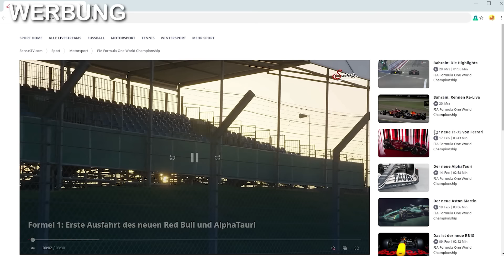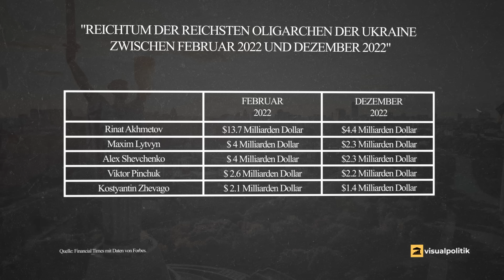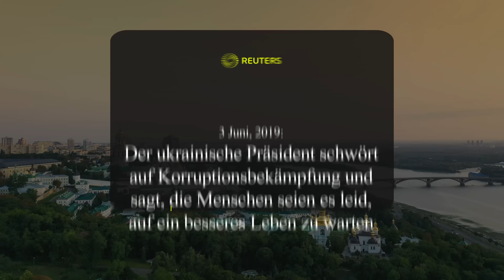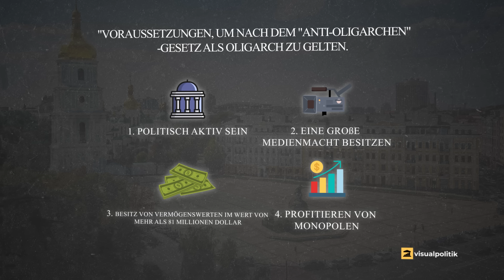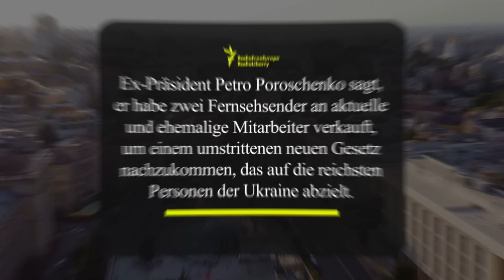Wie Russland der Ukraine hilft ihr größtes Problem zu lösen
Wenn es etwas gibt, das die postsowjetische Ukraine geprägt hat, dann ist es die Korruption. Wir sprechen hier von dem Land, das als das korrupteste in ganz Europa gilt. Und es stellt sich die Frage: Warum? Wem gehört die Ukraine wirklich? Was bedeutet der Krieg mit Russland für die mächtigen ukrainischen Oligarchen? In diesem Video erfahrt ihr mehr!
Weiterführende Videos:
Kapitel:
00:00 Intro
08:00 Surfshark
10:15 DIE ETWAS ANDEREN OPFER DES KRIEGES
17:21 SELENSKYJ, DER UNBESTECHLICHE